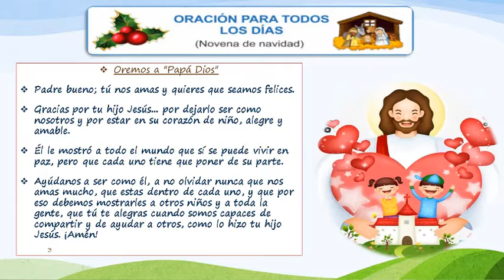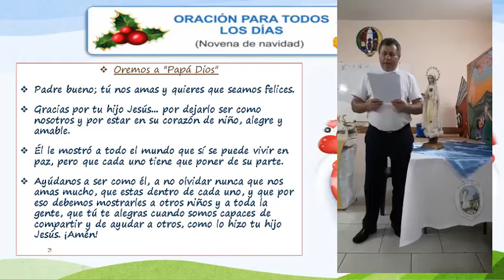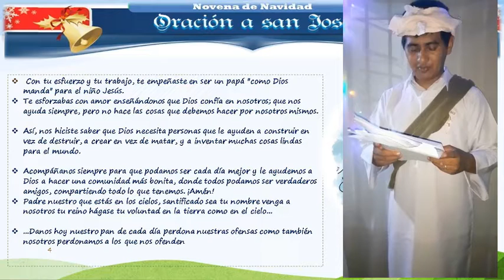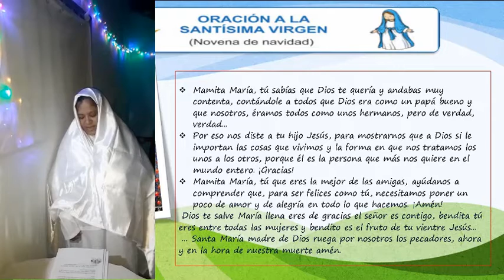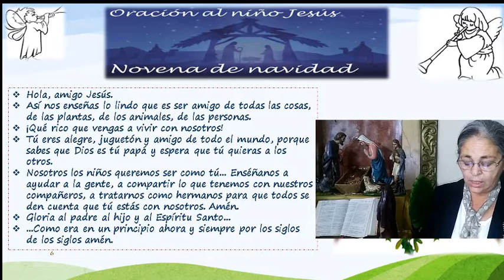Dia 4 de la novena de Navidad